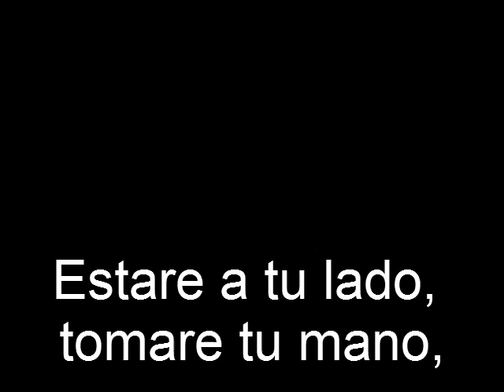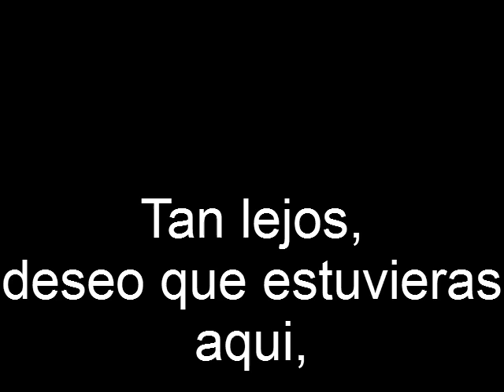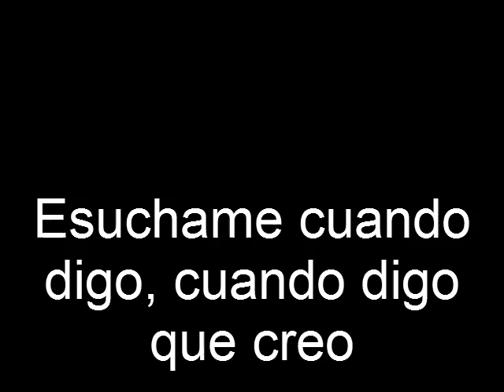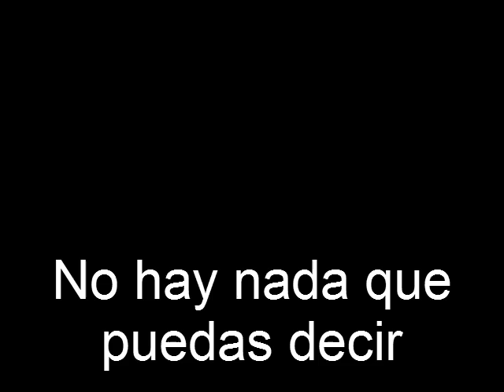[ESPAÑOL] Avril Lavigne - Keep Holding On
Letra en español de Keep Holding On by Avril Lavigne.